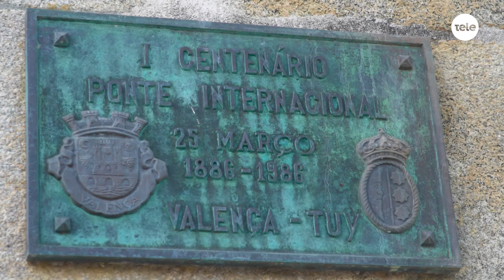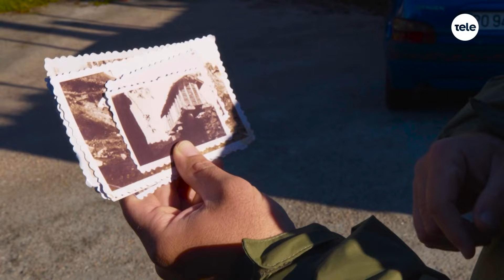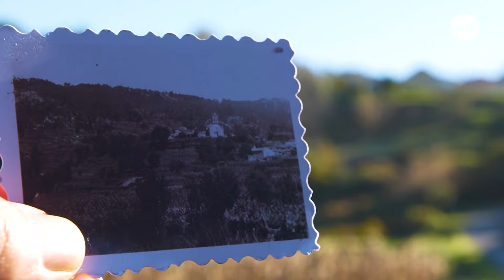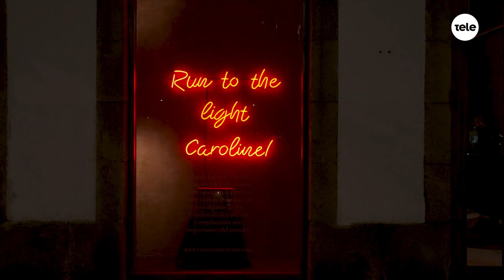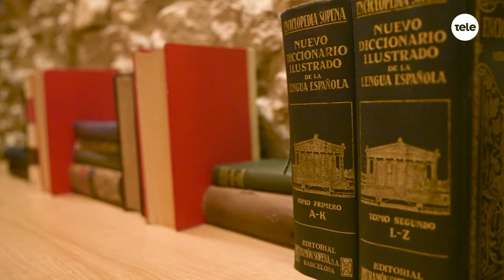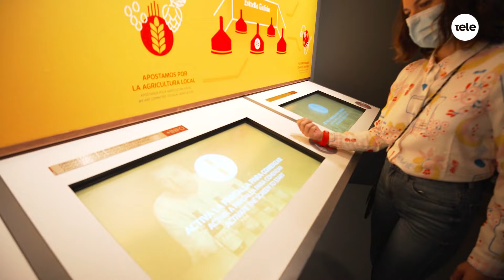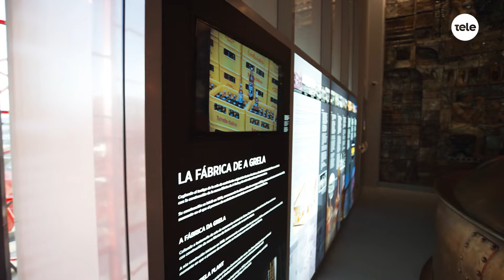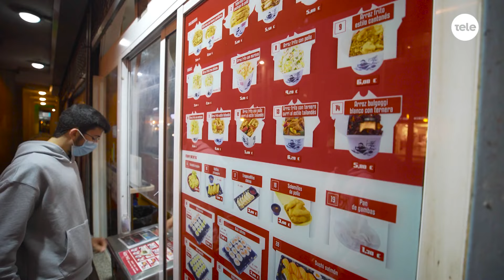Viajeros a la carta, episodio 3: volver a los orígenes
La tercera entrega de Viajeros a la Carta es el final de un recorrido por los orígenes y sabores de Galicia. También es un capítulo muy emocionante para Juan José, en el que se encontrará con los lugares de orígenes de su familia.